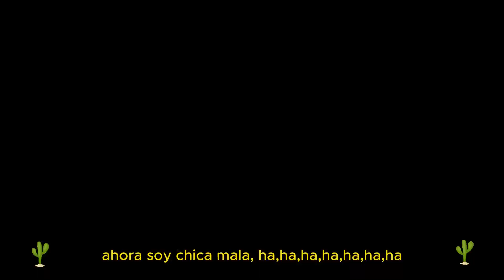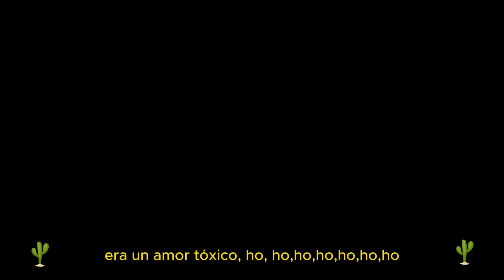Cactus ~ Belinda {Video Completo}